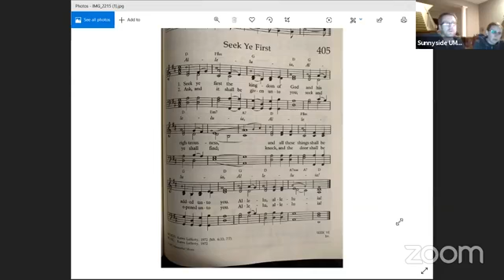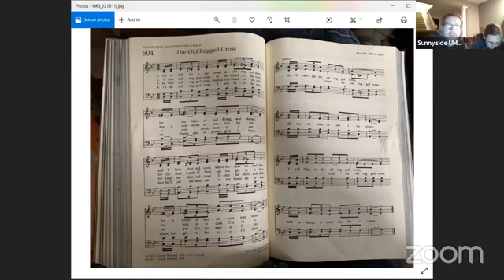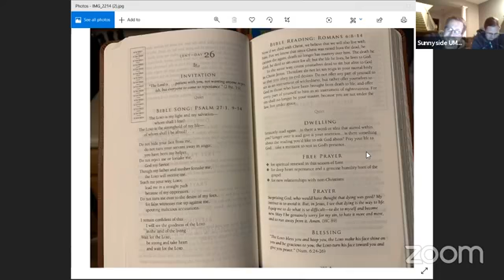Thursday Evening Prayers - March 26, 2020